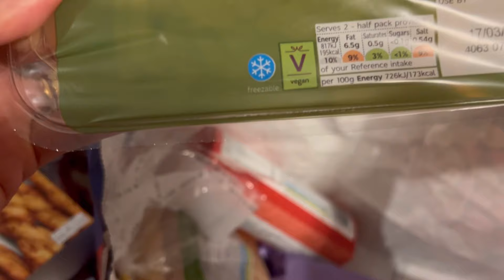life in the UK:WASAK ANG PAMILYA DAHİL SA PANGBABAE NIYA